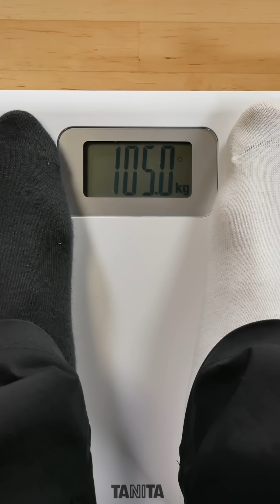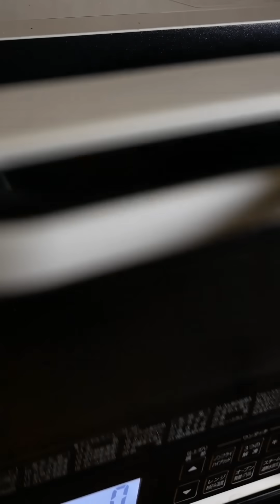ASMR | 1-week Delicious Bayashi Food #40| MUKBANG | COOKING